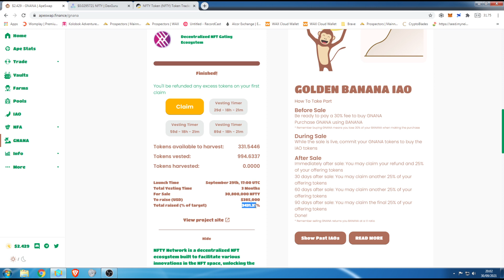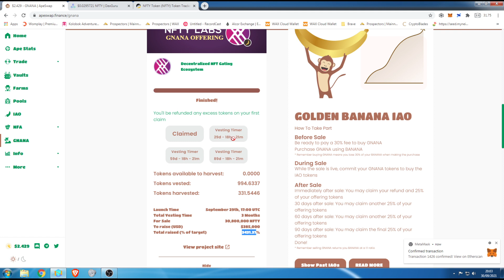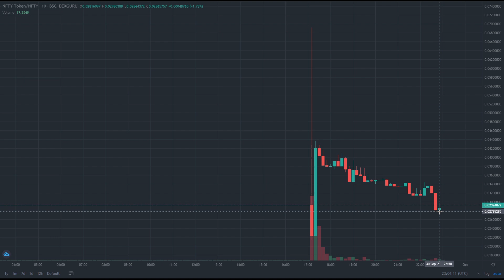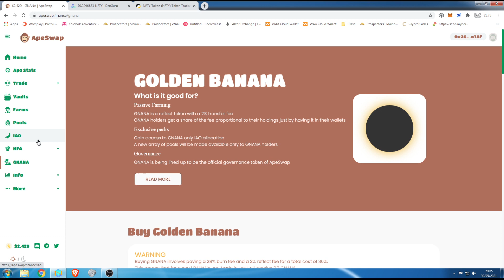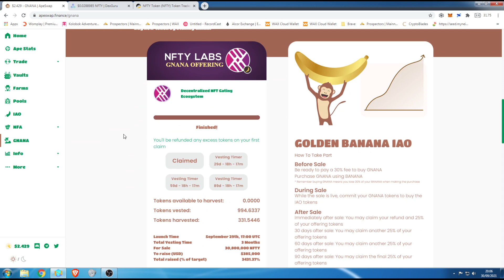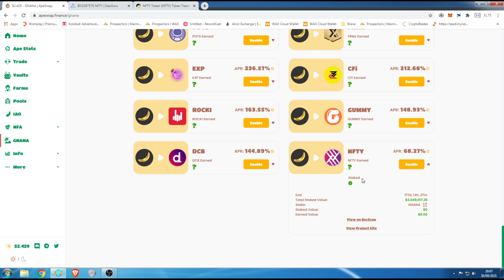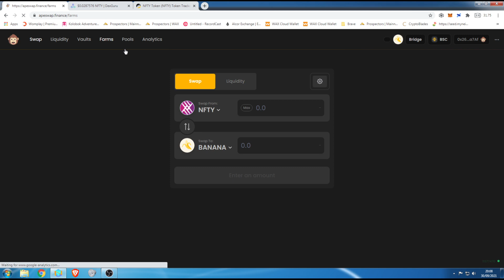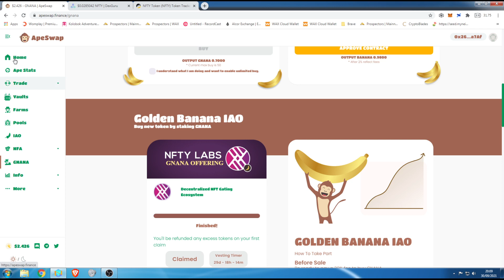NFTY LANÇADO X4 MAIS FARM NA APESWAP DE BNB/NFTY DE 480%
SUCESSO  total, cerca de 13000% de alocação em bnb , vendas preenchidas em 2 min entre bnb e gnana.